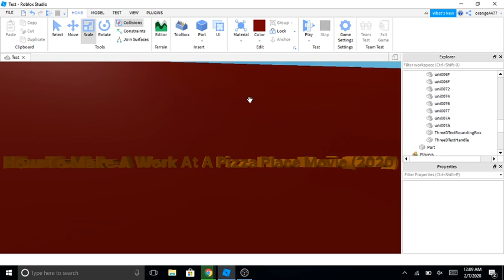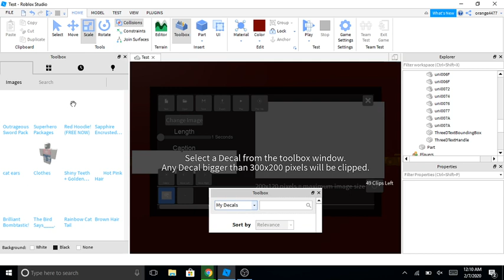How to make a movie on Work At A Pizza Place 2020